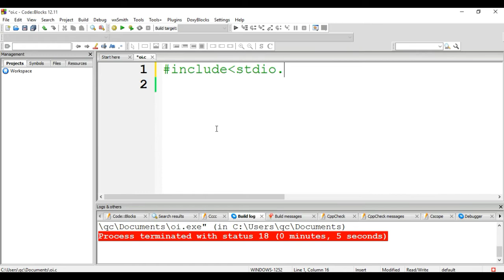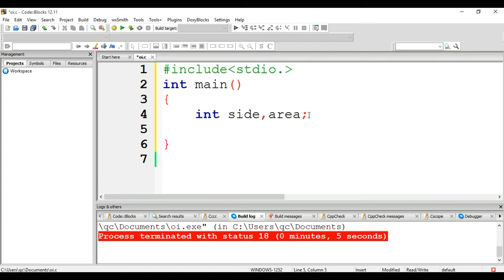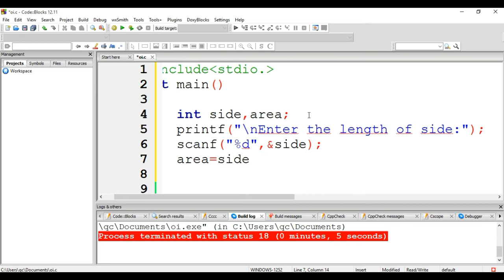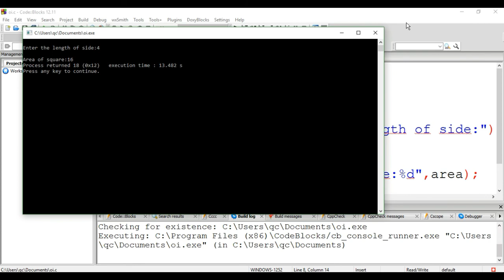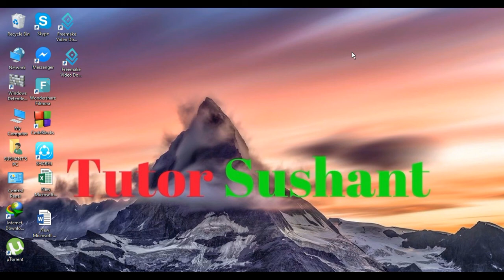Easiest way to Calculate Area of Square IN C Programming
Wanna learn something. ? Than quickly check this awesome Tutorial. Pleaase Give some Feedback after watching it.